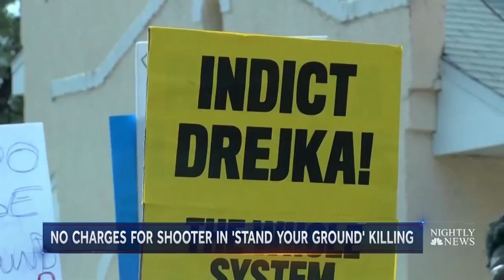Gunman In Death Of Father Not Charged Based On Florida’s ‘Stand Your Ground’ Law | NBC Nightly News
28-year-old Markeis McGlockton was fatally wounded following an argument over a handicapped parking spot last Thursday.